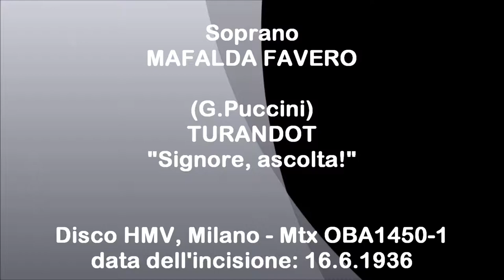Soprano MAFALDA FAVERO - Turandot - "Signore, ascolta!" (1936)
Giacomo Puccini  TURANDOT  "Signore, ascolta!"  -  Disco elettrico HMV, Milano - Matrice OBA1450-1 - numero di catalogo DA1498  - data dell'incisione 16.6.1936.
Soprano italiano MAFALDA FAVERO (Portomaggiore, Ferrara 6.2.1905 - Milano 4.9.1981)